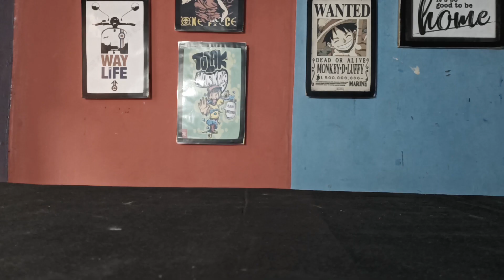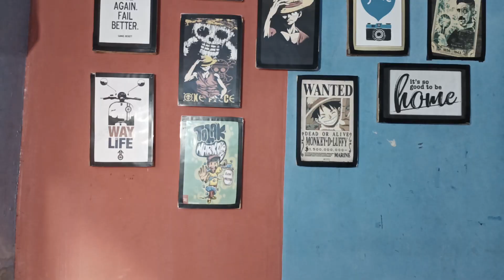KETIKA OTAK PERLU INSPIRASI (KOPI)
67

KETIKA OTAK PERLU INSPIRASI

halo teman teman Begini lah Cara saya mendapatkan sebuah IDE Pikirkan hal yang simple buat menjadi semenarik mungkin.

Dan pasti akan keren